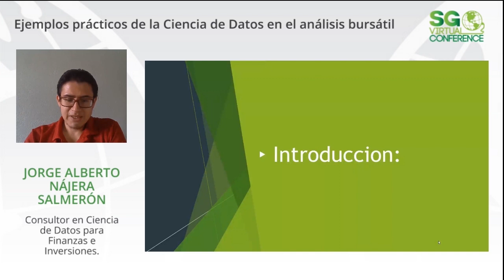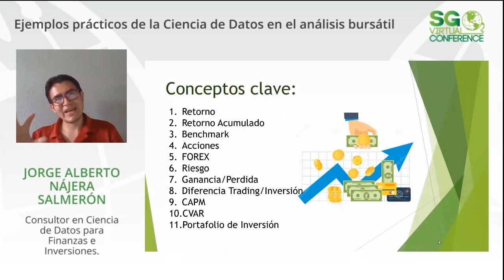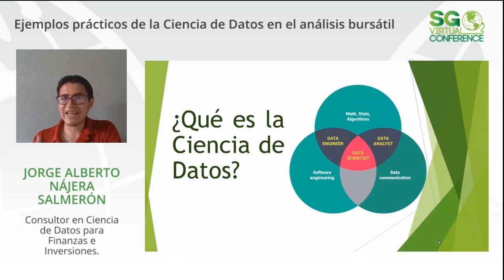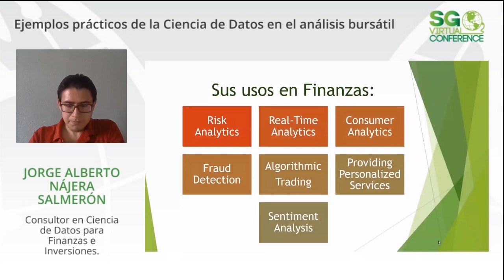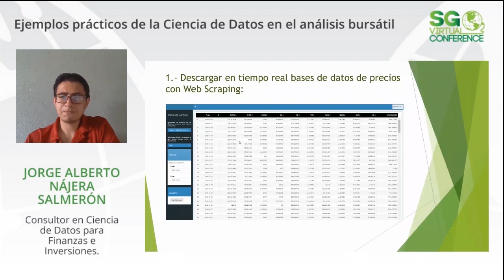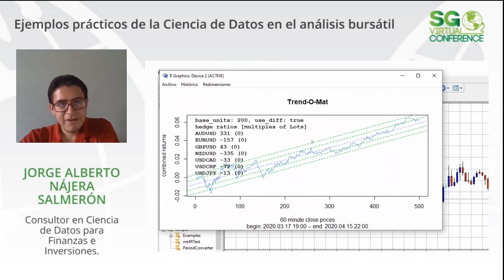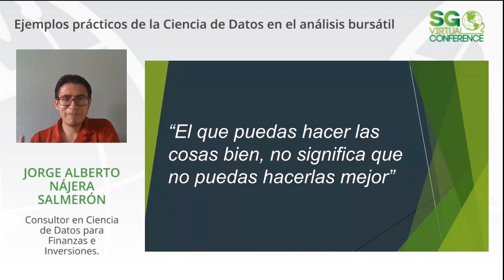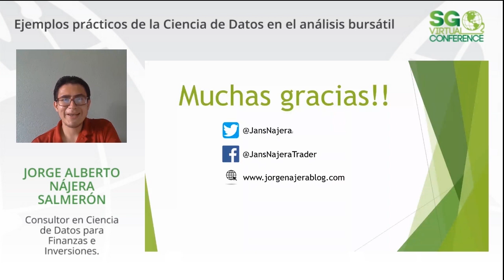SGVirtual 20.04 Ejemplos prácticos de la Ciencia de Datos en el análisis bursátil.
Exponemos, con el uso de ejemplos prácticos, algunos usos de la Ciencia y Minería de Datos en la toma de decisiones sobre invertir o no en el mercado de capitales y FOREX. El objetivo de dicha presentación es demostrar a los presentes que el uso de la ciencia de datos en distintos ámbitos laborales es de mucha utilidad para mejorar los procesos llevados a cabo en su día a día; como por ejemplo, su aplicación para los procesos y procedimientos de los asesores y gestores de inversión.

Sesión presentada por Jorge Alberto Nájera Salmerón en SG Virtual 20.04.